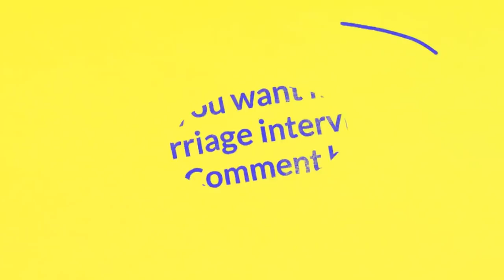5 USCIS Marriage Fraud Interview Tips for 2017 - 2018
Enter our contest:

Win a Free 2019 Adjustment of Status Package, in Our Summer 2019 Free Immigration Lawyer Contest! Apply here:

And, also check out Un Lugar Live, for Spanish and English bi-lingual live videos, airing 4 times per week, here:

I promise you will not have heard these before, and the info here is straight from the inside, as we share with you stories we are hearing from lawyers who go in front of USCIS officers every week with their clients.

Welcome to Immi Great, a production of Bull City Lawyer: The Automated Law Firm for Immigrants and Immigrant Entrepreneurs.

We are on Twitter and WhatsApp as well, but use those for limited things. On all the networks, our handle is @bullcitylawyer